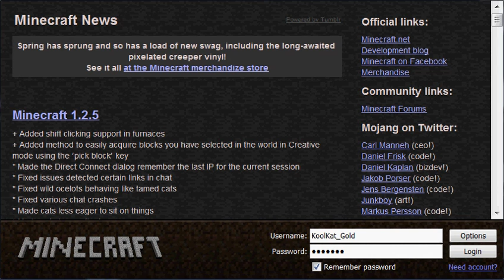Minecraft Texture Pack: KoolKatCast Textures!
I will update when I upload it PMC! EDIT: I uploaded it to PMC but you'll have to download it to find out!